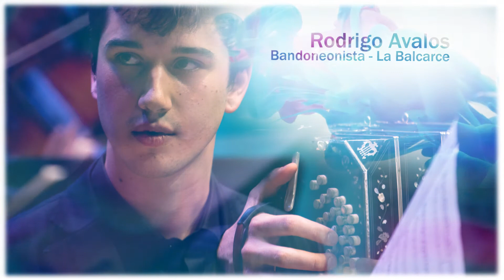Aníbal Troilo en Responso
Este solo es de una obra inolvidable de Pichuco. Escrita en memoria de su entrañable amigo, el poeta Homero Manzi, uno de los imprescindibles del tango, creador de letras icónicas como Sur, Fuimos o Malena, entre muchas otras.